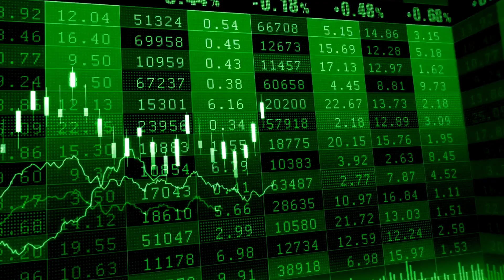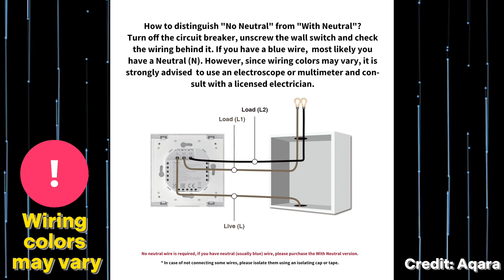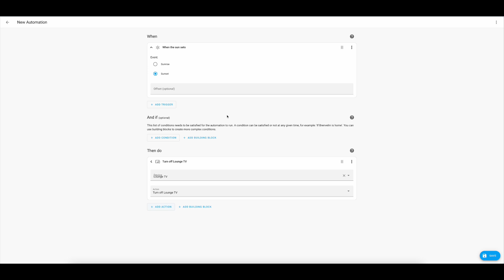2-3-4-way light switches with smart home and without extra wires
In this video I will show how to make a two-, three-, four- or five-way switch without any additional wiring or expensive alterations - thanks to smart home and automations. This can be easily achieved through your smart home whether you run Home Assistant, HomeKit or another ecosystem

00:00 - Intro
00:31 - Costs of doing it the old way
00:56 - Your smart options
01:40 - How to connect device through automations
02:38 - Price difference and outdo

home assistant
smart home
home improvement